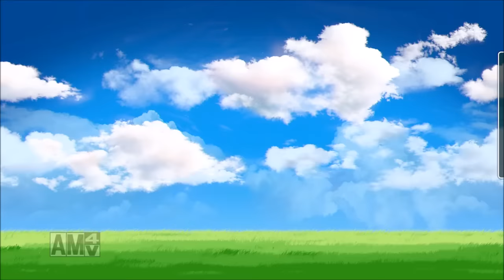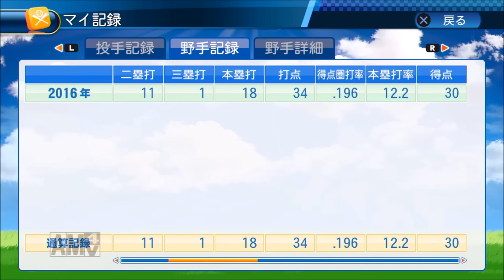【パワプロ2016】レジェンド目指してマイライフ実況！#14 【1年目 9月】